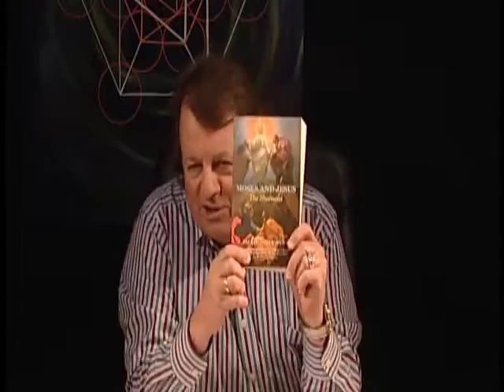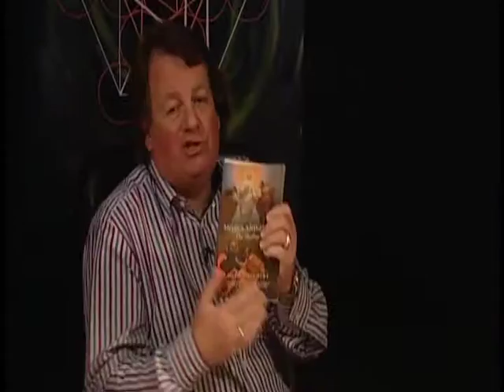TV - SKY TV Jackie INTERVIEWED by Theo Chalmers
Jackie Jones-Hunt Ph.D. author of Moses and Jesus the Shamans, Proof Animals have souls, and 500+ Celebrities: Go Vegetarian was interviewed for 2 hours by Theo Chalmers on Sky TV.